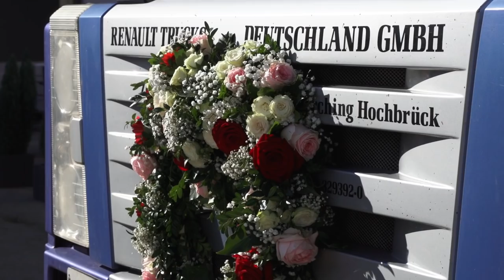Hochzeit Lisa & Andreas